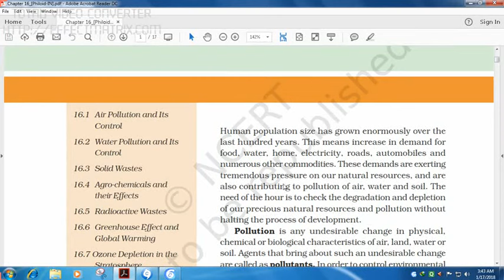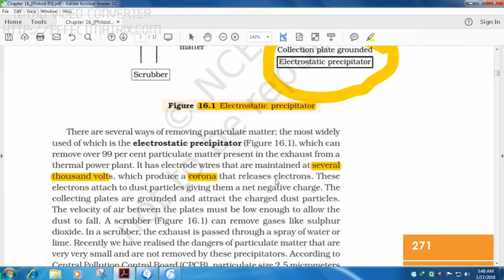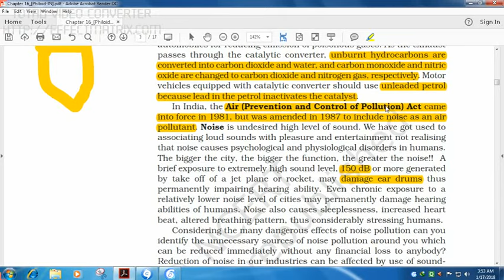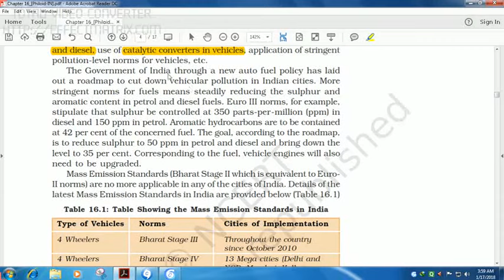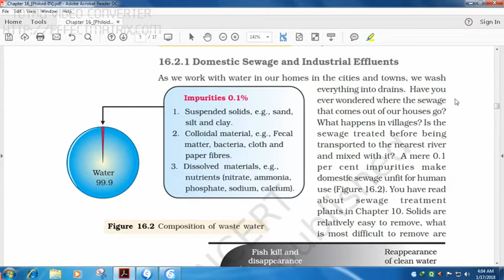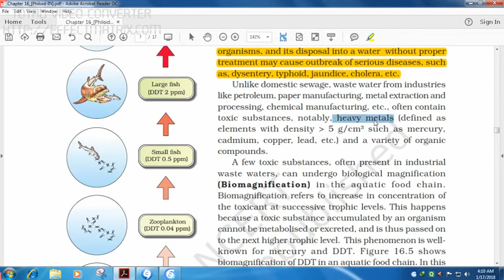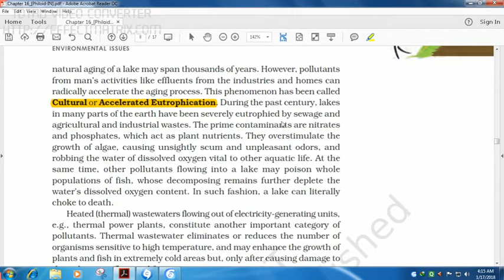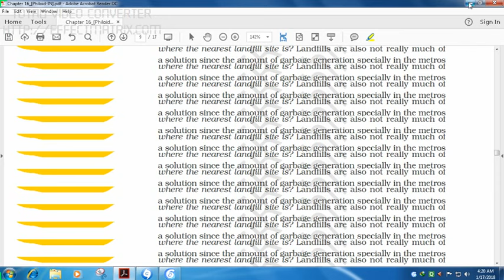Ecology:- Environmental Issues Part #1 of 02 Line By line Ncert (Hinglish) For NEET Part 1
Hello Guys,

Support us By Donating On Paytm No Or BHIM UPI 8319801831@ybl Even a Small Amount Like 10 will also be of Great help as Making Videos and Editing and Uploading is very Tedious Task and requires a lot of Hardwork and Time.

Buy Best Books Online At a Very Low Prices and Discounts.
|| FOR 11th and 12th CBSE 95% + Gauranteed
1. NCERT SOLUTION BIOLOGY
2. NCERT SOLUTION CHEMISTRY
3. NCERT SOLUTION PHYSICS

THESE TESTED AND VERIFIED BOOKS HELPS YOU TO SCORE MORE THAN 670+ IN NEET AND 130+ IN AIIMS

|| MAIN COURSE BOOKS||
1. Biology at Your Fingertips
2.Chem in Fingertips
3 DC Pandey Physics
VOl 1
VOl 2

|| LAST MOMENT PREPARATION BOOKS||
1. Biology in 40 Days
2.Chemistry In 40 Days
3. Physics in 40 Days

||Past Papers For Practice|| MOST IMPORTANT
1. PCB ChapterWise Best And Errorless ;
2 Chemistry Previous Year
3. Physics Previous Year
4 Biology Previous Years

|| MOCK TEST||
1.DISHA PUBLICATION
2.ARIHANT PUBLICATION

|| AIIMS BOOKS ||
1. GK
2. PAST PAPERS

Past JEE Questions are Ofter Repeated In NEET/AIIMS iN Physics and Chemistry
1. Jee previous Years Chemistry
2. Jee Previous Years Physics

|| HANDbOOK FOR QUICK REVISION ||
1.PCB hANDBOOK BY CAREERPOINT KOTA